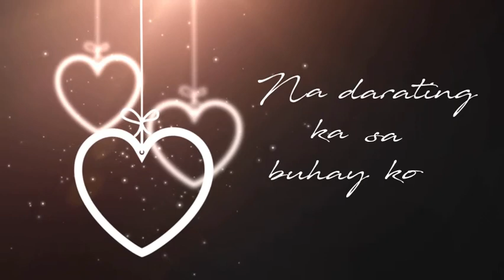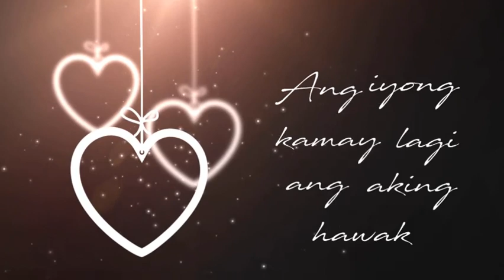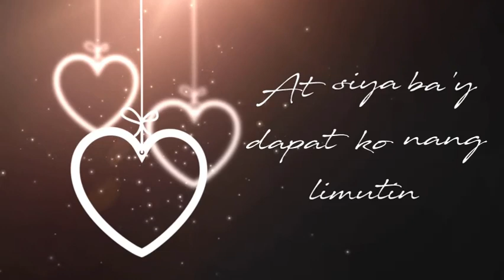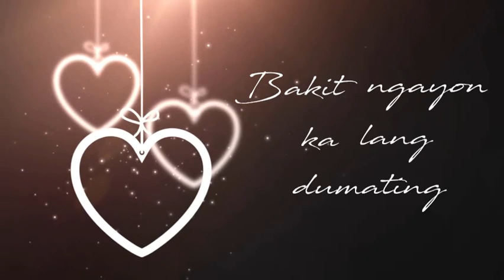Bakit Ngayon Ka Lang (with lyrics) by Ogie Alcasid